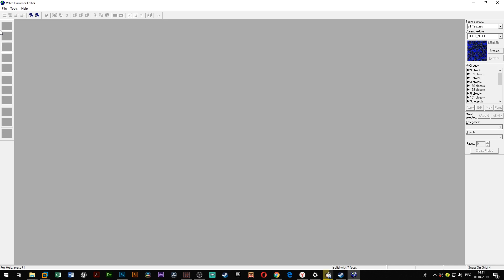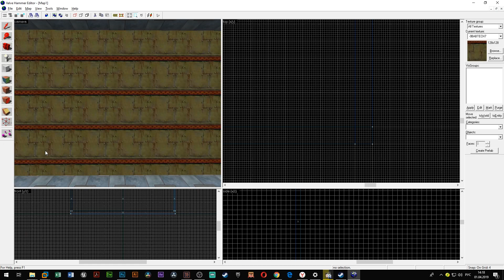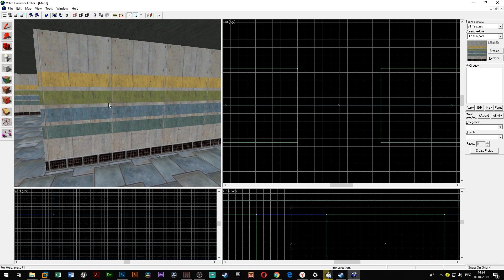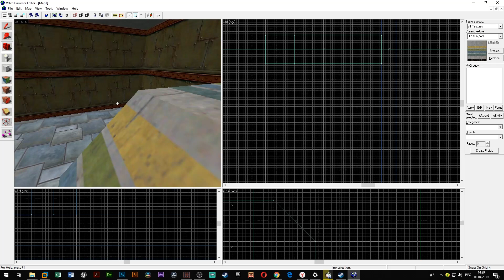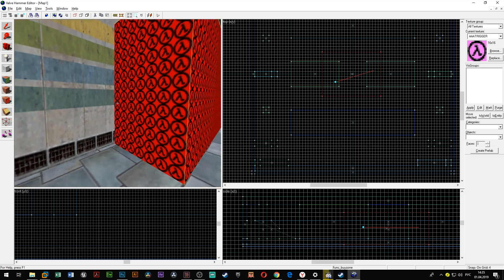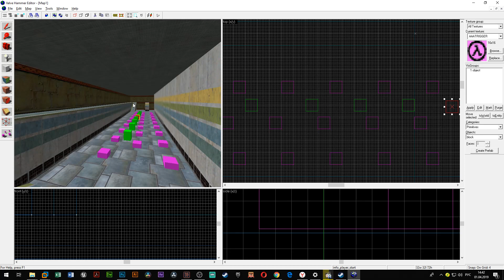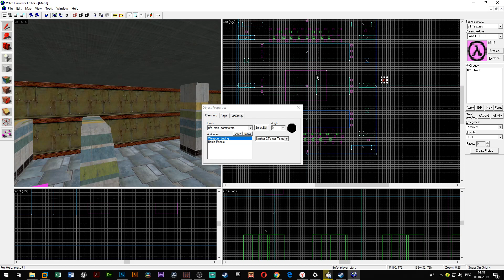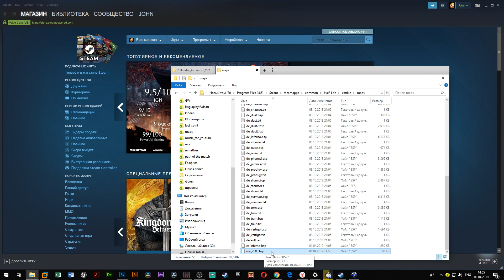Создаём свою 2000 карту для CS 1.6 [ VHE уроки - 1 ]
В данном уроке по созданию карт для Counter-Strike 1.6  при помощи редактора карт Valve Hammer Editor мы создадим свою версию одной из самых популярных карт - 2000.

Рассмотрим функции запрета покупки, байзоны, выдачи предметов и респауны игроков. Ну и немного о текстурировании и свете.

Данная серия видео создана специально для и при поддержке  ExtazyServ - лучшего сервера в CS 1.6 нашего времени.

Айпи сервера:
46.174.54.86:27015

Учиться никогда не поздно и всегда полезно. Так что будем учиться.